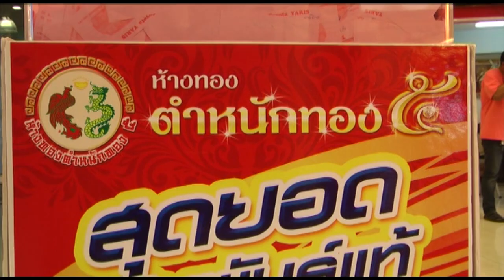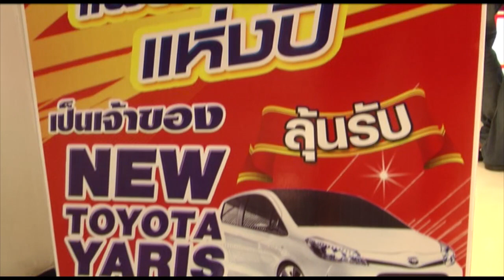ข่าวสังคมธุรกิจ ตำหนักทอง ๕ 480